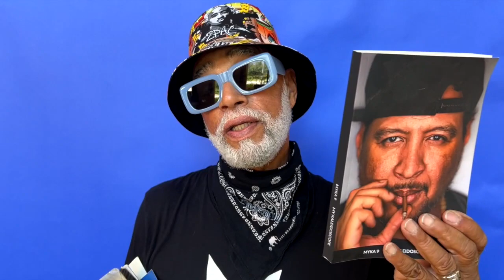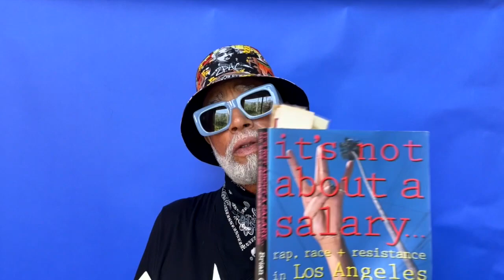Darryl R Moore Actor . Personal style reel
Music fashion demo reel